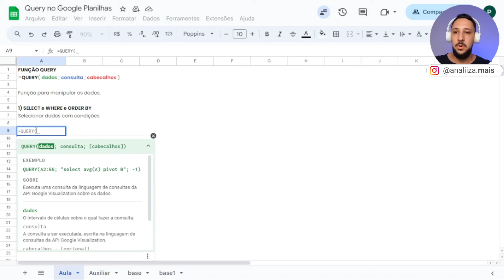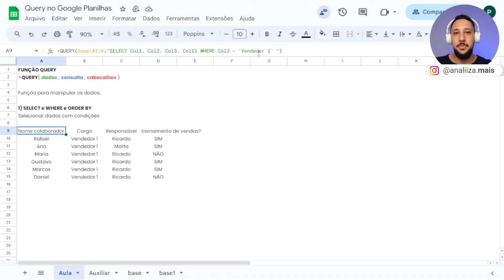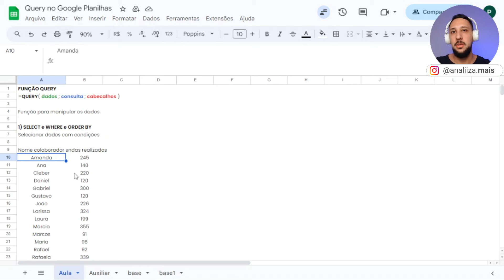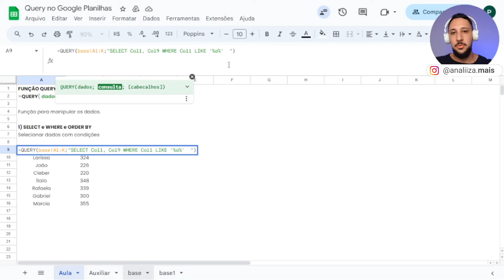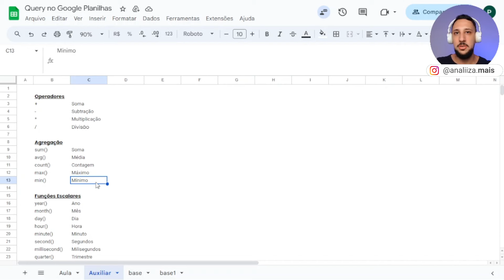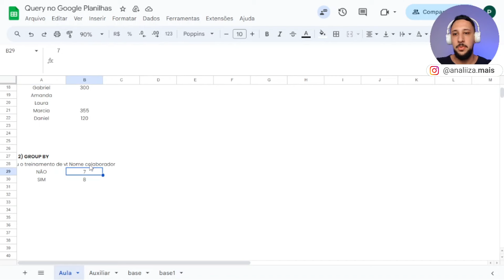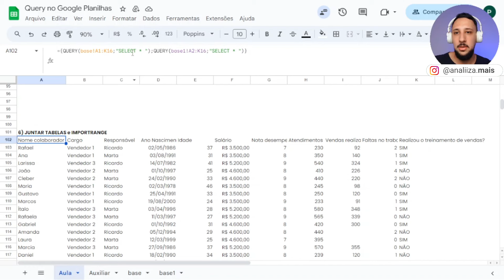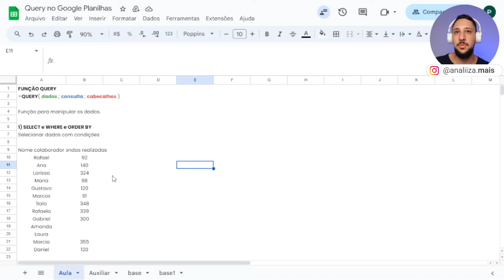Função QUERY no Google Planilhas (ensinando do zero!) Google Sheets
Nesse vídeo vou mostrar como utilizar função query no google planilhas / google sheets.

✅Meu site!

00:00 O que é função query
04:18 Select
08:22 Where
11:44 Order by e Where
17:18 Like
19:42 Group by
24:33 Limit
28:57 Pivot
31:26 Juntar tabelas e Importrange
35:48 Pontos negativos